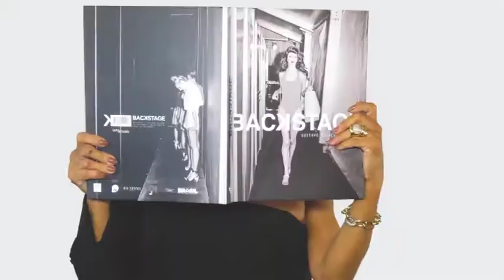FABRICA DOS OCULOS 27/05/18